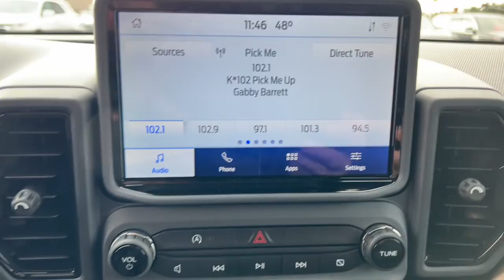2021 Ford Bronco_Sport Baldwin, Hudson, Ellsworth, New Richmond, Eau Claire, WI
Shadow Black Used 2021 Ford Bronco_Sport Outer Banks available in Baldwin, Wisconsin at Flagship Ford. Servicing the Hudson, Ellsworth, New Richmond, Eau Claire WI area.

#{MAKE}
#{MODEL}
2021 Ford Bronco_Sport Outer Banks - Stock#: 22080B

Flagship Ford
850 Fern Drive

SYNC BLUETOOTH HEATED SEATS HEATED STEERING WHEEL LEATHER INTERIOR BACK UP CAMERA REMOTE START 4X4 POWER DRIVER SEAT POWER PASSENGER SEAT TOW PACKAGE SYNC 3 PUSH BUTTON START REVERSE SENSING SYSTEM TOUCH SCREEN SYNC CONNECT POWER LIFTGATE Equipment Group 300A. 25/28 City/Highway MPGbrbrbrShadow Black 2021 Ford Bronco Sport Outer Banks 4WD 8-Speed Automatic 1.5L EcoBoostbrbrbrLocated just 16 minutes from the Minnesota Wisconsin border on Interstate 94 at Exit 19 Flagship Ford of Baldwin is proud to offer this 2021 Ford Bronco Sport Outer Banks for sale. At Flagship Ford we believe every customer deserves a first class experience before during and after the sale. Thats why we utilize an upfront pricing strategy that allows our sales consultants to focus on helping you find the perfect vehicle in a low pressure buying environment. And with over 15 banks and credit unions to choose from right here we can tailor a plan to fit your needs. Sales hours are Mon. Thru Thurs. 8:30am to 6:00pm Fri 8:30am to 5:30pm and Sat. 9:00am to 2:00pm.